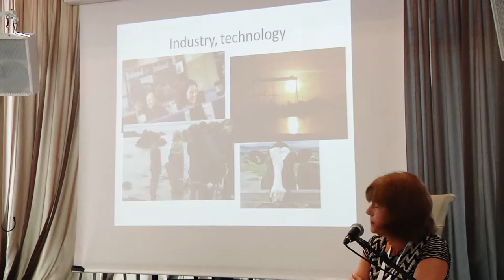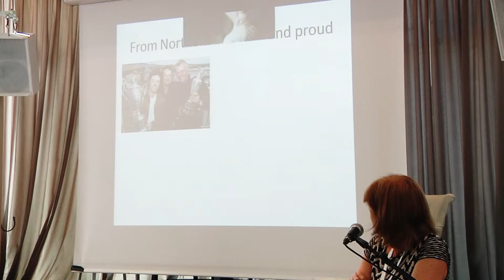כנס מרחב ציבורי בטוח - הניסיון בצפון אירלנד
גב' איילין לאברי, ראש היחידה למדיניות משפטית ומחקר בנציבות לשוויון, צפון אירלנד, על הניסיון ביצירת מרחבים בטוחים בעת קונפליקט.